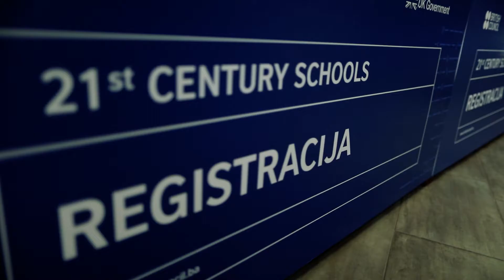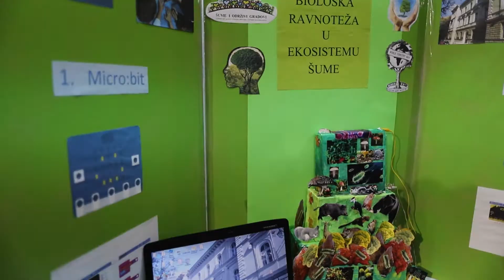Takmičenje u programiranju uz pomoć micro:bita 2019. godine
Na trećem po redu takmičenju iz programiranja uz pomoć micro:bit uređaja pobjedu je odnio tim osnovne škole „Velešićki heroji“ iz Sarajeva. Takmičenje je organizovano u sklopu programa „Škole za 21. vijek“ koji u Bosni i Hercegovini implementira British Council, a podržava Vlada Velike Britanije.